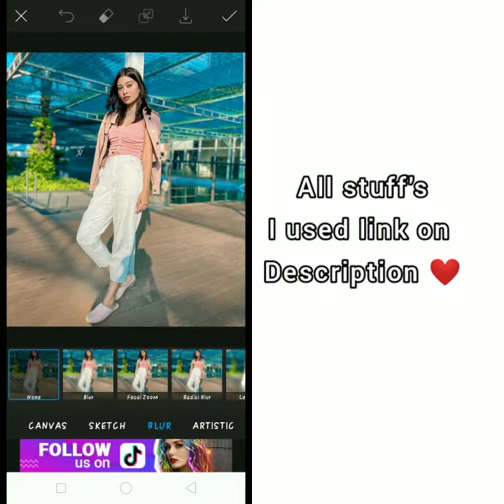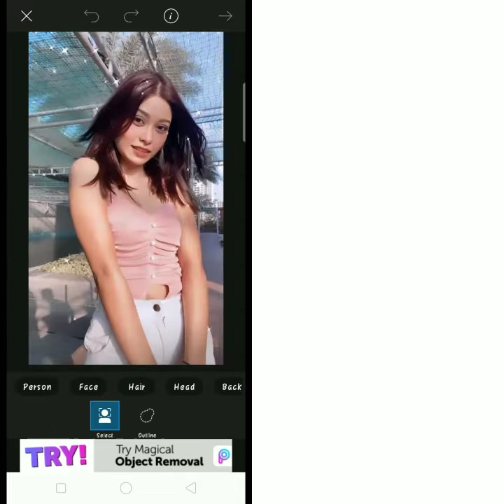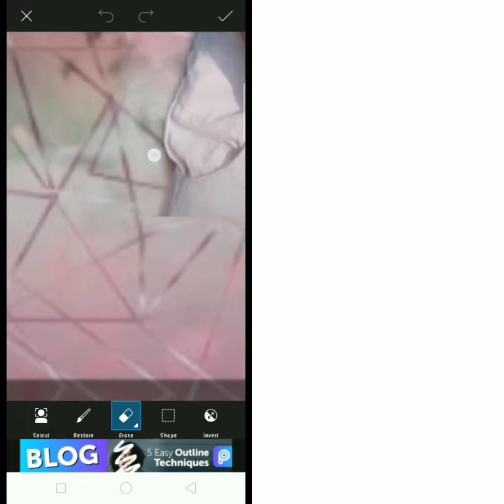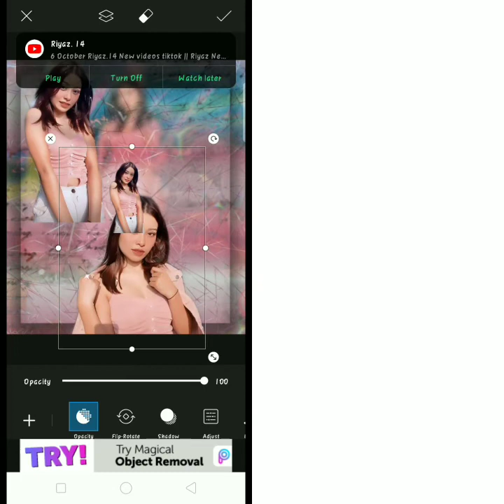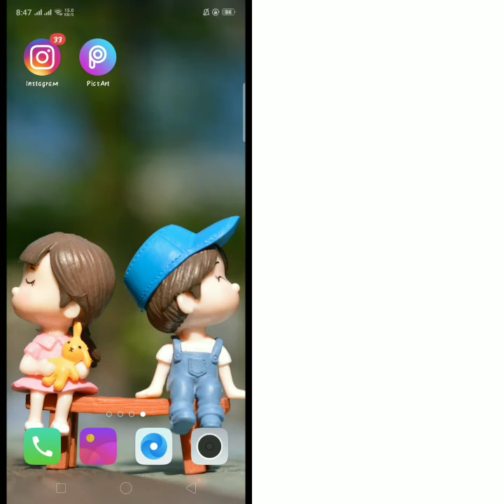PicsArt Edit Tutorial. Edit Tutorial for fanpages. Watch me edit. TUTORIALS By Raida ❤️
Hey everyone ❤️

here is a cute edit Tutorial for fanpages ❤️
I hope it will be helpfull for you all ❤️

App i used- PicsArt, polarr, remini,

By Tutorials By Raida ❤️

Drop your requests on comment section ❤️